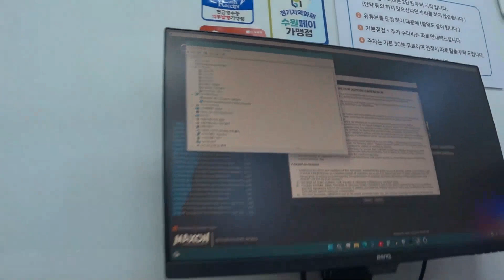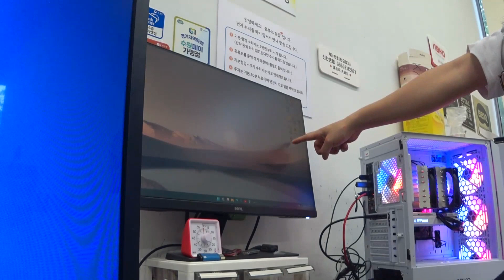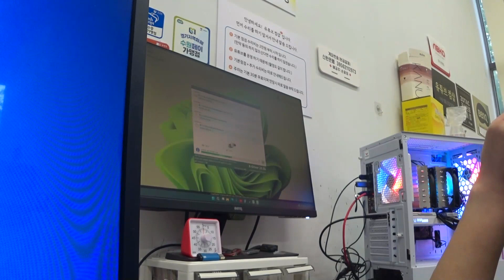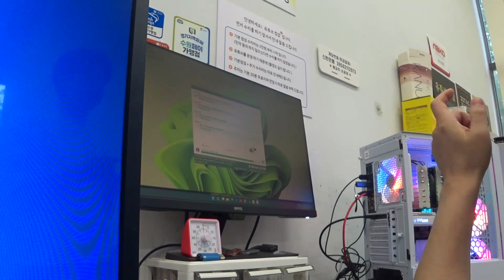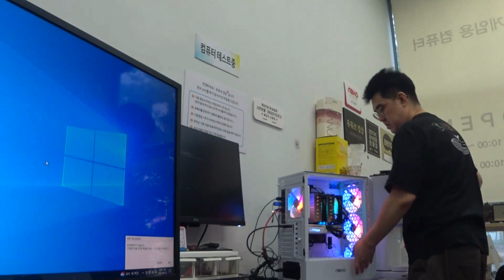이렇게 1달 썼는데 무슨 문제가 생기나요?????